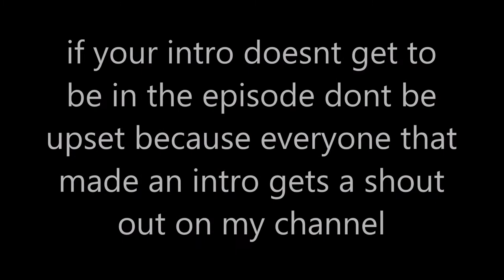Lost souls intro contest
everything you need to know is in the video but also the winner will be chosen when the episode is nearly done so yeah good luck!